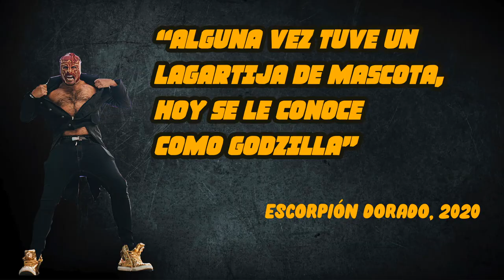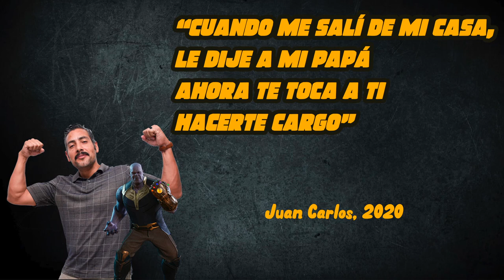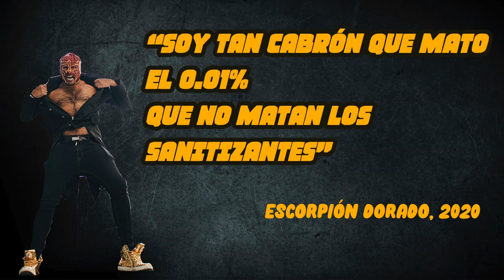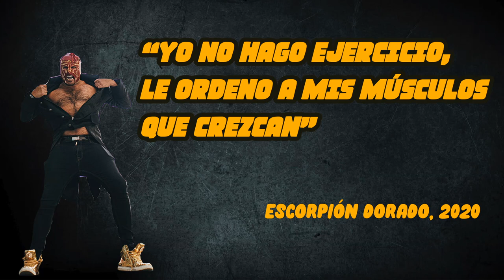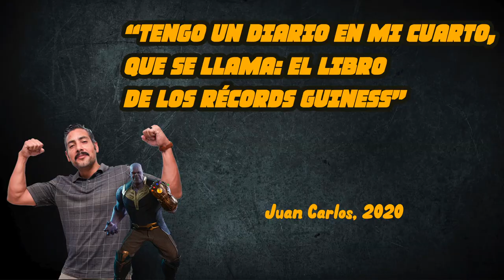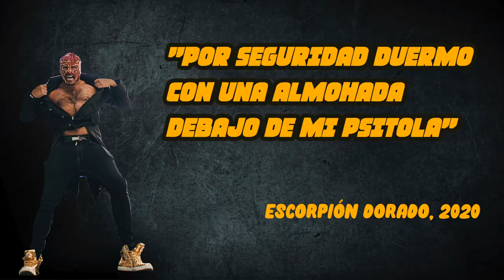THANOS (Juan Carlos Tinoco) & Escorpión al volante.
Uno de mis súbditos más nuevos me pidió que lo subiera para que pudiera ser un dios y de paso le enseñe a hablar como hombre.